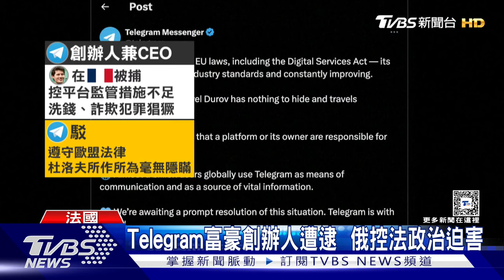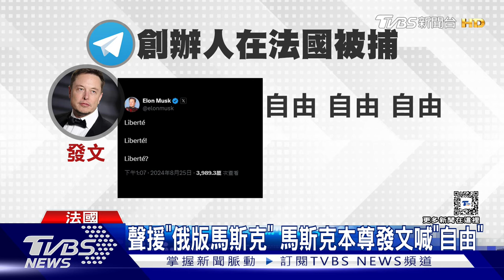Telegram富豪創辦人遭逮 俄控法政治迫害｜TVBS新聞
在全球享有9億活躍用戶的社群網站app「Telegram」，創辦人是俄羅斯億萬富翁「杜洛夫」，日前無預警遭到法國警方逮捕，法國指控「杜洛夫」對平台監管措施不足，導致洗錢和詐欺犯罪猖獗，但俄羅斯卻指控，這是西方故意針對俄羅斯的勒索行為，現在包含馬斯克及加密貨幣平台「以太坊」的創辦人都高喊，保衛「言論自由」，要求法國釋放杜洛夫。